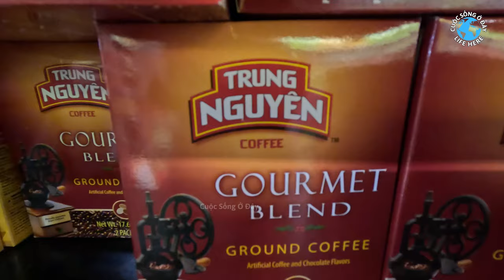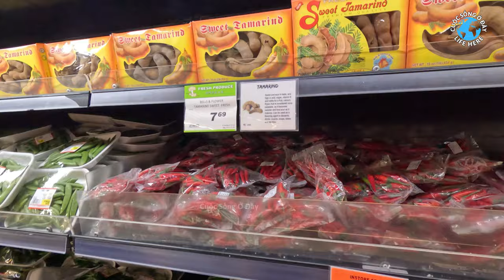Siêu Thị Việt Nam Ở Canada 🇨🇦 Vietnamese Supermarket in Canada - cuoc song canada - life in canada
Siêu Thị Việt Nam Ở Canada Bán Gì?

What products are the Vietnam Supermarket selling in Canada?